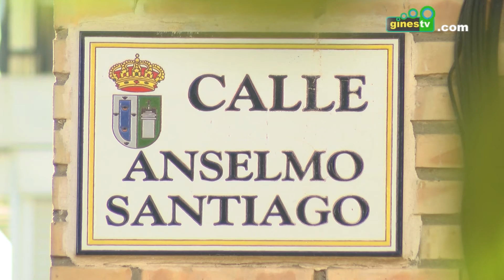Comienzan las obras de mejora en las infraestructuras de la calle Anselmo Santiago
El Ayuntamiento de Gines ha iniciado esta semana unos importantes trabajos de mejora en la calle Anselmo Santiago, un proyecto incluido en el Plan de Inversiones 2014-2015 de la Diputación Provincial.